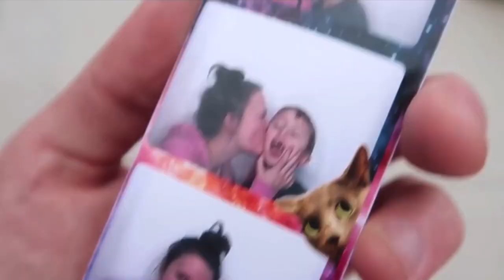Roman Atwood Vlogs Moments Edit | Suffocate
😊 vlogs from 2018
Song: Fells - Suffocate ft. Medyk